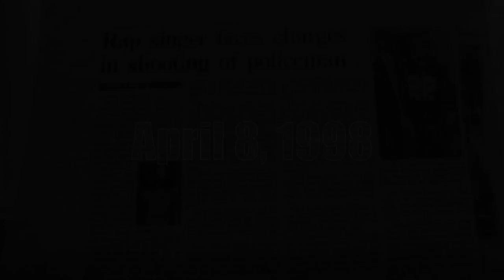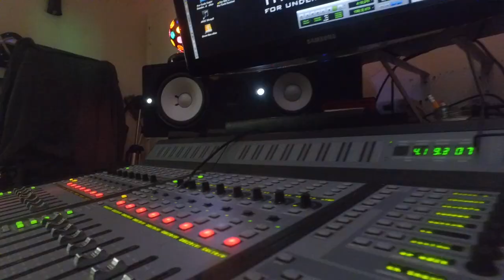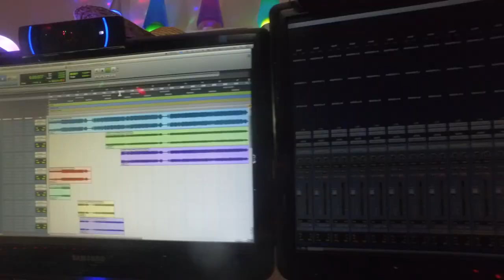Greenwade - Keep It Real (Official Music Video)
O.G. Greenwade is back with "Keep It Real" from "The Unexpected" album. This song engulfs what the whole album is about. Keeping it real with yourself and all those who know and love you. If you ever wonder why you do things a particular way, when times get challenging. This is the song you want to hear. It's exactly what the title means keep it real. We here at MTS Music Group hope you all enjoy "Keep It Real" by O.G. Greenwade prod. by TBC(The Beat Cannon)-Sean Johnson shot by Diamond Cut Productions  "The Unexpected" album is everywhere you can think of as far as streaming: iTunes,Spotify,GooglePlay,Tidal etc... Or if you see O.G. Greenwade or Sam Rawsteen you can get the album personally...